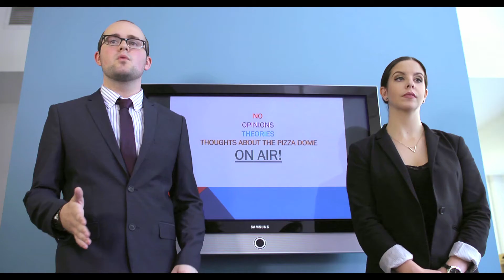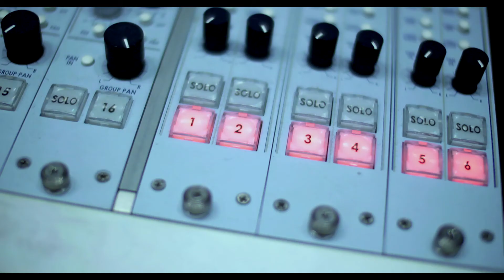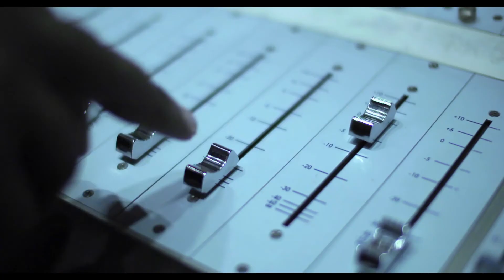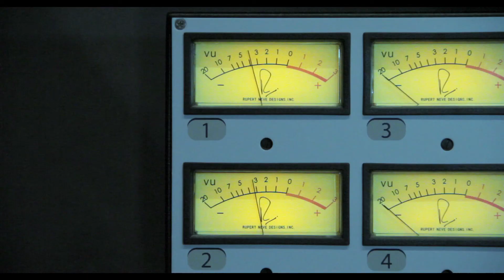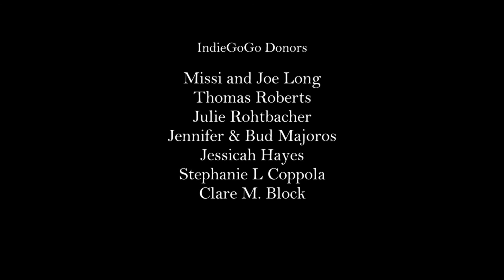Capital Advice - "Pilot" - Part 3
WWJD Radio is in defense mode as they deal with the consequences of Gwen's impromptu show. Tara and Jim attempt to control the situation as Gwen's future at the station comes into question.

This is part one of the concept pilot that recently finished showing on the film festival circuit where it has won several awards. Now we hare it with you for your viewing enjoyment.

Follow us to stay updated on Capital as well as other projects under Blue Sail Productions.